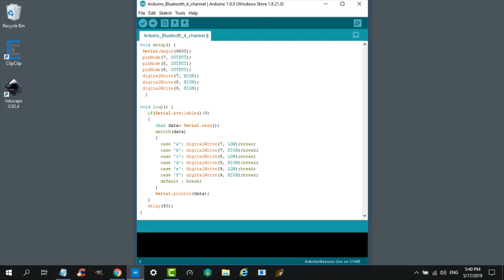एलईडी को ब्लूटूथ से कंट्रोल कैसे करें ?